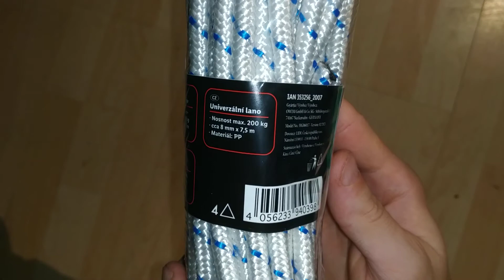🔨PARKSIDE / LIDL🔧 - Universal Rope | Univerzális kötél